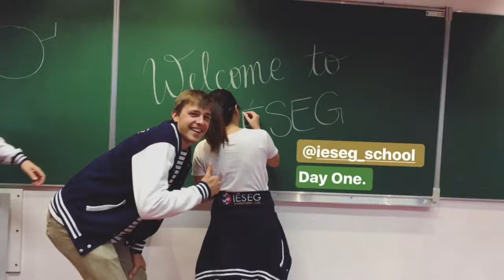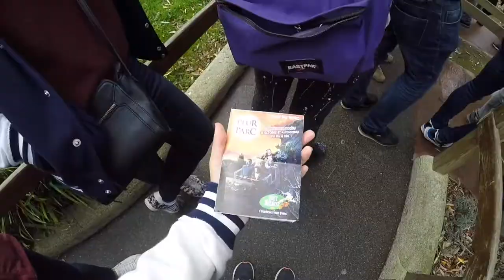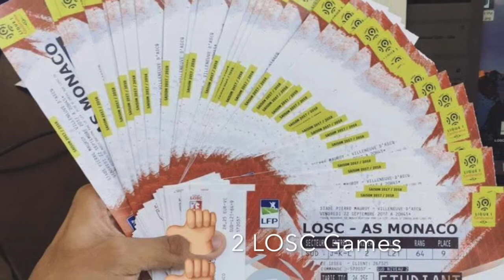IÉSEG - Fall Semester 2017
The International Club wishes all of you a very merry Christmas, we hope you enjoy this after movie of the semester

Songs:
Ofenback vs. Nick Waterhouse: Katchi
KeBlack: Bazardée